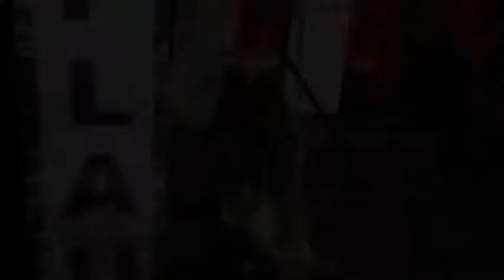AcroCats Cat Circus! Hollywood - March 2014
Circus Cats highlights